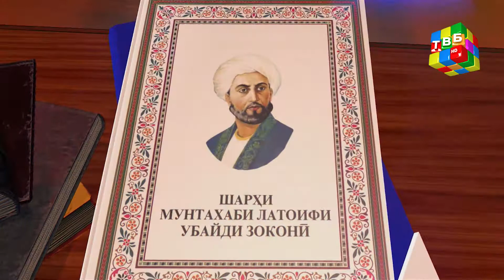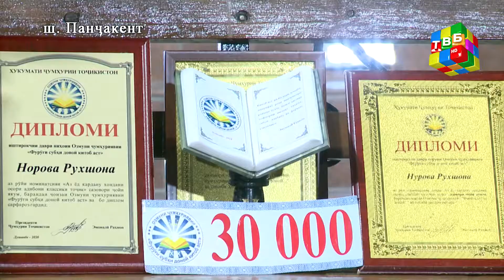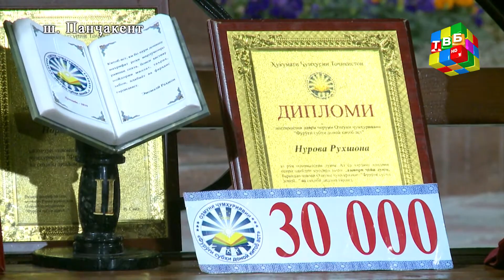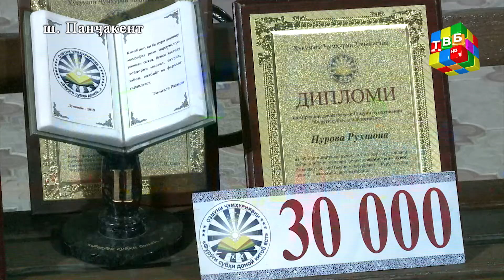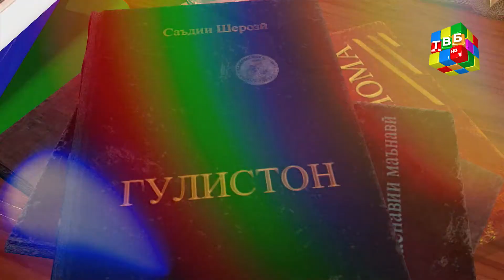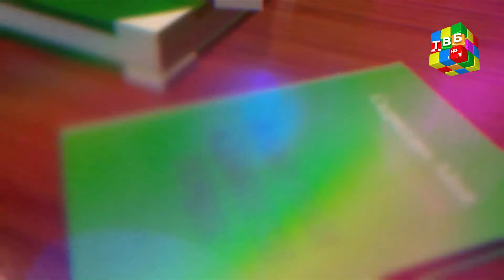«Аниси кунҷи танҳоӣ...» - Рухшона Норова, аз шаҳри Панҷакент